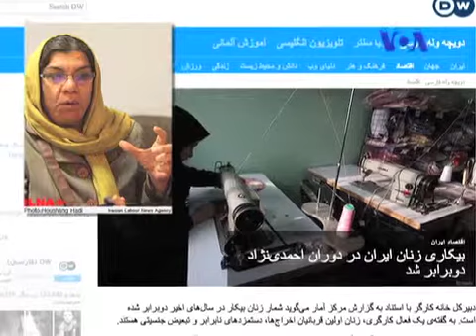محروم ترین قشر کارگران ایرانی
در رکود اقتصادی همه اقشار جامعه به نوعی ضربه می خورند اما در این میان زنان بیشترین آسیب را می خورند. مردان با توجه به نگاه مردسالارانه جامعه در محیط های کاری در اولویت قرار می گیرند. جزییات بیشتر در گزارش مهتاب کوثری